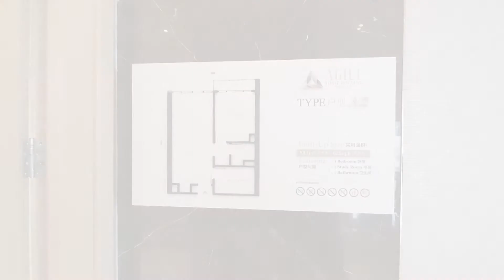AGILE BUKIT BINTANG KLCC KUALA LUMPUR 雅居乐 天汇 马来西亚 房地产 投资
@k3vrealestate Mont Kiara Real Estate by Kevin Teh Real Estate Team

Most videos posted on our YouTube channel are to engage with you, our viewers, to know what's available in the real estate market out there especially in Kuala Lumpur, Malaysia. These videos are not primarily meant to sell you anything, but serves as an avenue for you to enjoy and appreciate the potential of owning the real estate.

We have no intention to breach on copyright or ownership claims. Happy browsing!

Kevin Teh Real Estate Team,
Mont Kiara Area Real Estate Specialist

We cover all aspects of real estate in Mont Kiara from sourcing, viewing and selecting your top choice of real estate here. Let us know how we can assist you in every way possible!

Your number one choice in Mont Kiara. Top real estate agent in Mont Kiara. We are just one call away!

If you are looking also to venture in property sales line, and would like to have a chat on how to become the next top property agent in Mont Kiara or an area or suburb of your choice, give us a ring and have a quick chat to us as we are always here!

Meanwhile have a look at our videos and posts and media clippings, engage with us by commenting, like, share, subscribe to our channel and pages to get updated on the latest happenings here.

We are here to stay!